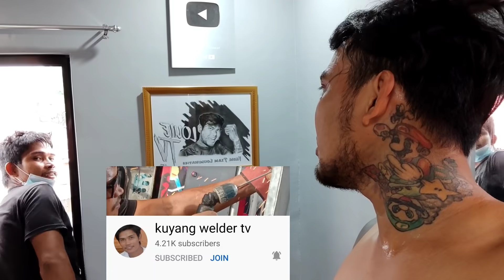PAHINGA MUNA | Louie tv